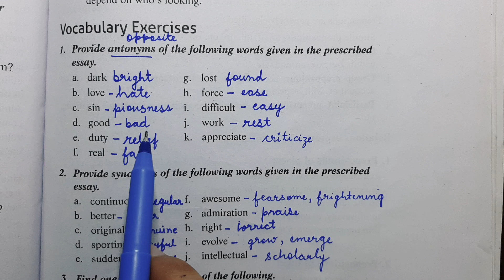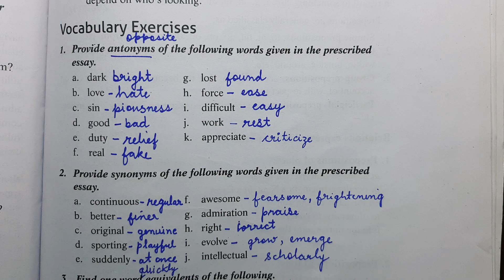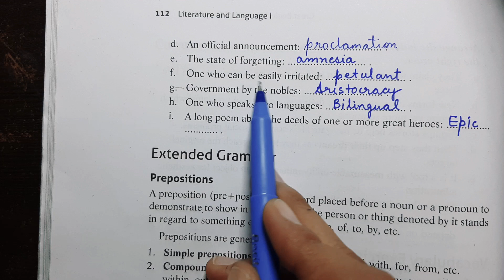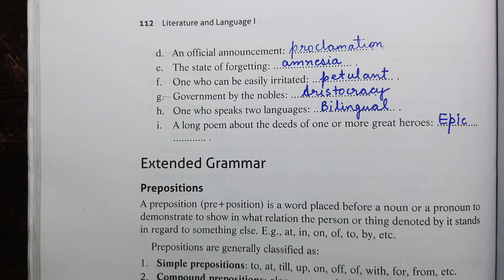Vocabulary exercise chapter 8 great books bron out of great minds